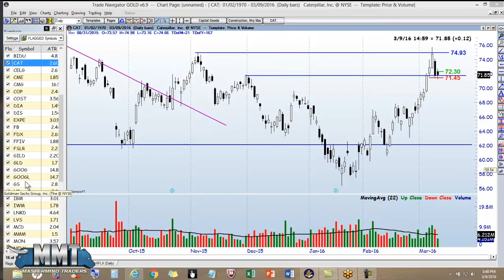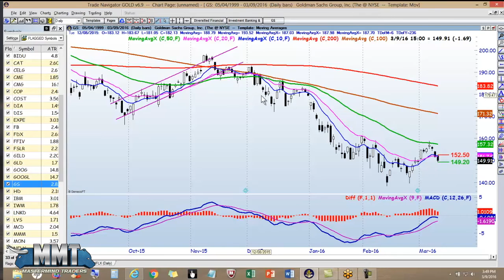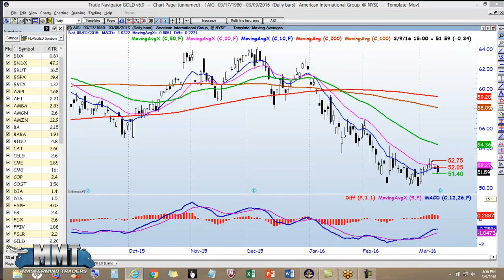Trade Ideas Stock Market Options Trading, Candle Stick Charting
(click here) Trade Ideas Stock Market Options Trading, Technical Analysis, Support, Resistance, Candle Stick Charting

(click here) Stock Market Options Trading Recap Outlook, Technical Analysis, Support, Resistance, Candle Stick Charting, Pattern Bullish or Bearish?

Stock Market Options Trading - Wall Street is known to be driven by only two emotions: fear and greed. In reality, there are a million different emotions that drive Wall Street. Fear and greed can have the most profound impact on any investor in the Stock Market Options Trading.

A personal investment strategy is often crafted from and understanding of value investing and growth investing. The influence of fear and greed can easily take hold of the novice investor. Awareness is the key to combating these two emotions.

The excessive desire of high return investments can wreak havoc on the investor. This is greed hard at work. The “Get Rich Quick” mentality comes with pros and cons. While it is great to be very motivated, it can also blind you to make smart money decisions. Stick to the fundamentals of investment strategies, and you can maintain control over greed.

Stock Market Options Trading - The phenomenon that can occur with greed can also happen with fear. The feeling of constant brooding or anticipating danger can overcome an investor at any point of their game. Fear does not consider the experience of the investor. There is nothing wrong with making cautious financial decisions. However, if the act is out of fear, it can be just as costly as greed. Acting out of fear can cause you to withhold on investments that could reap a significant profit. With the amount of knowledgeable resources available to any investor, fear should be kept at a minimum. The best way to fight fear is with fact-based knowledge. Much like a get-rich-quick scheme, lack of action out of fear can be just as costly.

The final decision is solely up to you. You are responsible for any financial gains or losses. When these two emotions get out of control, it is time to do a self-check. Arm yourself with knowledge. With knowledge you will find the comfort to make the best and most profitable decisions in Stock Market Options Trading

Have you ever planned for a major purchase or important trip, and worked diligently to save money for Stock Market Options Trading?

Once you achieved your goal, did you make the purchase or did you hesitate?  If you are like many financially conscious people, you may have hesitated on the purchase even though you had more than enough to make it happen.  This may feel like a fear of spending money has manifested.  In reality, this is a fear of being able to withstand difficult times, with or without money.  Maybe you have achieved financial security, but you haven’t been able to develop the courage to spend your hard earned cash.  Your money should be used as a tool, not your financial security blanket in Stock Market Options Trading.

Read on for a 5 step plan to practice courageous smart spending:

Identify the opportunity to be grateful for your purchases or expenditures.  Gratitude is one of the keys in this process.  Even monthly expenses like your electric bill, find the opportunity to express some gratitude for the service.

Stop the resentment of the purchases.  Determine why you feel resentment over purchases.  What kind of purchase is it?  Was it a recurring membership that you have only used once?  How can you turn it around, and appreciate the experience?  If you can’t cancel or return it, then how can you make the best of the situation?

Do you have negative feelings about money?  If so, you need to determine why you have negative feelings.  Do you have concerns about money that you have carried with you from your past?  The present is here, and it is time to let it go.

Determine 5 positive feelings you have about money.  Write these positive thoughts down, and check them out daily.  This is a process of affirming your positive beliefs associated with money. Stock Market Options Trading

Mastermind Traders is a stock and options trading education company.  Neither Mastermind Traders or any of it's personnel are licensed brokers or financial advisors and are unable to provide any trading or financial advice.  Any information presented here is for education and educational purposes only, nor is Mastermind Traders purposefully giving any trading or investment advice.  If any listener makes any investment or trading decision based on the information presented in this video it is the choice of that individual and the responsibility of that individual of any resulting outcome.